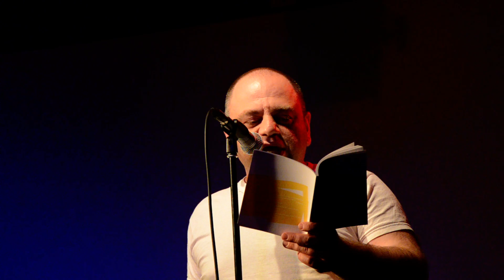Александр Гальпер. "Хосе и Тереза"
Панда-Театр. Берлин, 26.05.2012